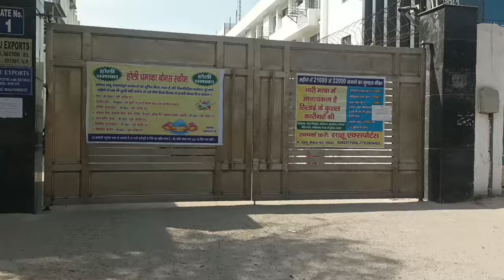Export company in Noida sector 63 , Shaho export company and salary holi offer